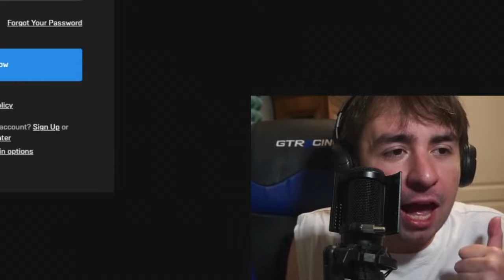After 3,478 Days, He Found The Password!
After 3,478 Days, He Found The Password (Fortnite)